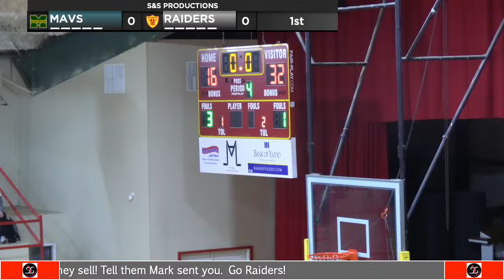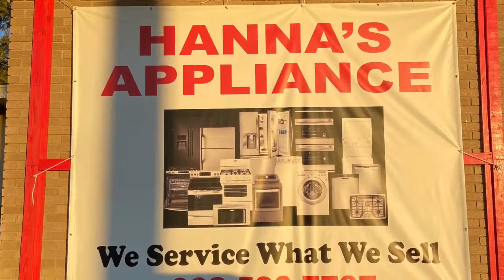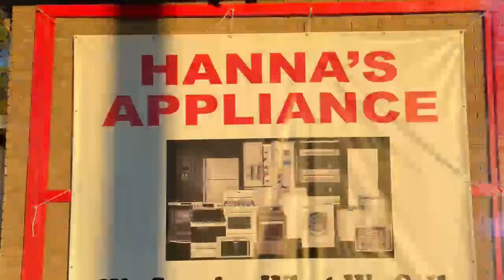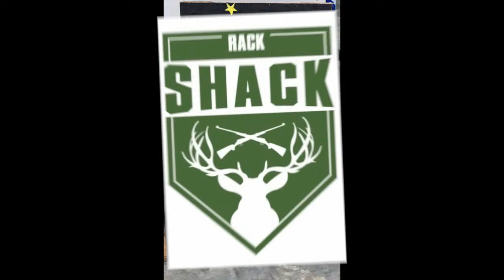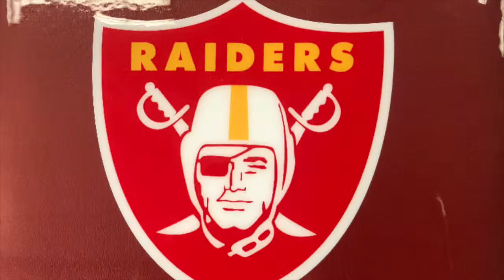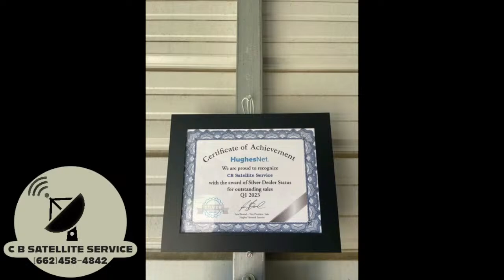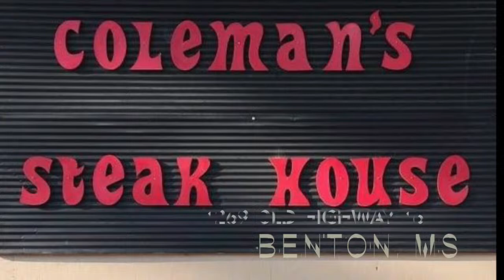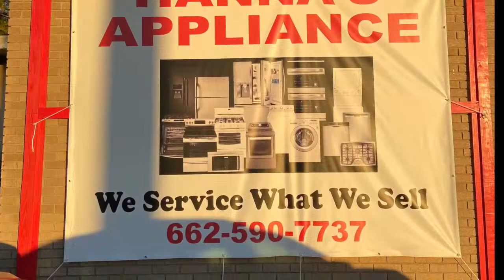Benton Academy Basketball Varsity Girls & Boys vs Manchester Academy